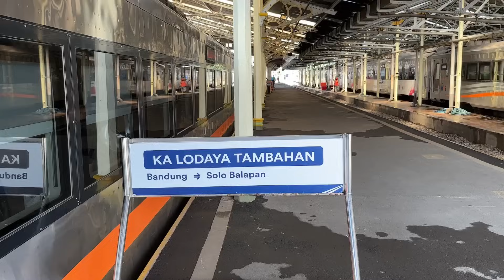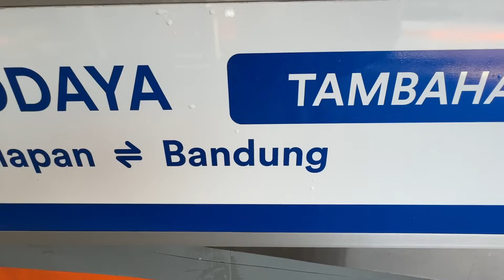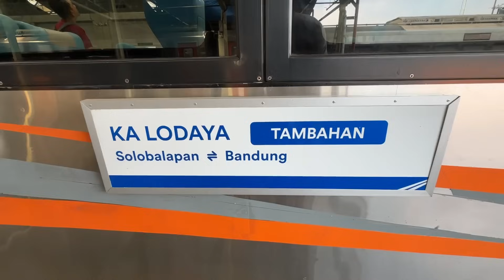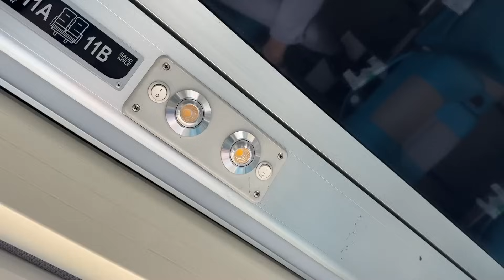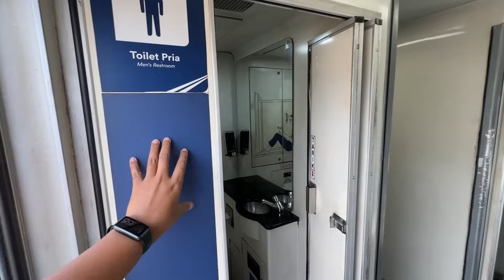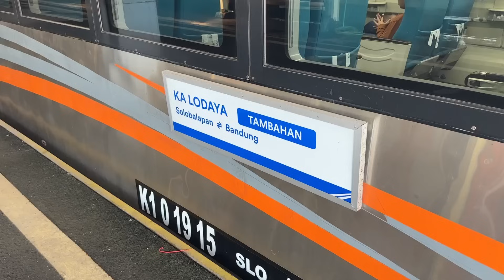SIAP KALAH SILANG ‼️ Naik Kereta Lodaya Tambahan Pagi rute Bandung - Yogyakarta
Satu lagi kesempatan mencoba angkutan kereta tambahan di masa Nataru 2023 ini rek. Kali ini saya mengikuti perjalanan Kereta Lodaya Tambahan dari Bandung menuju Yogyakarta.
Seperti biasa, waktu tempuh kereta tambahan relatif lebih lama dibandingkan perjalanan kereta regulernya. Jika Lodaya reguler menempuh 7 jam perjalanan, maka Lodaya Tambahan ini membutuhkan waktu 8 jam di rute yang sama. Hal ini karena jumlah stasiun singgah yang lebih banyak serta waktu singgah yang relatif lebih lama, bahkan bisa mencapai 20 menit di stasiun-stasiun tertentu.
Kereta tambahan juga biasanya harus mengalah saat bertemu perjalanan kereta reguler, terlebih jalur Bandung - Kroya ini mayoritas masih berstatus single track. Tapi tentunya momen-momen seperti ini sudah jarang kita temui di jalur yang lain dan saya sangat menikmati kesempatan ini.
Well..kira-kira akan seperti apa perjalanan Kereta Lodaya Tambahan yang dihadang oleh banyak kereta dari arah yang berlawanan? Terima kasih

Untuk harga dan ketersediaan tiket, arek-arek bisa langsung mengunjungi website resmi PT KAI di alamat atau melalui Aplikasi KAI Access yang bisa diunduh melalui Playstore atau Appstore

00:00 Opening Trip Lodaya Tambahan
01:48 Situasi St. Bandung dan Boarding Lodaya Tambahan
10:29 Keberangkatan dari St. Bandung dan Panorama Bandung Timur
14:54 Layanan Restorasi
18:12 Ontrip Lodaya Tambahan | Cipeundeuy
20:17 Jadwal Perjalanan Lodaya Tambahan
21:30 Stasiun Ciawi | Perbandingan Lodaya Tambahan dan Reguler
25:06 Ontrip | Tasikmalaya - Banjar
31:08 Ontrip | Banjar - Kroya
34:05 Review Armada Eksekutif Lodaya Tambahan
36:26 Ontrip | Stasiun Kutoarjo
37:55 Kesimpulan Akhir
41:03 Kedatangan di Yogyakarta dan Closing Trip Lodaya Tambahan